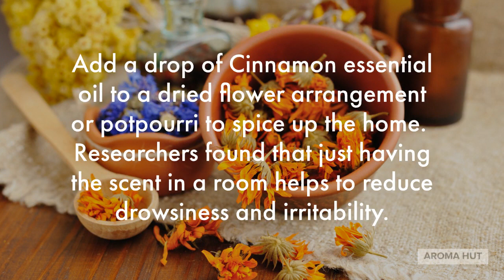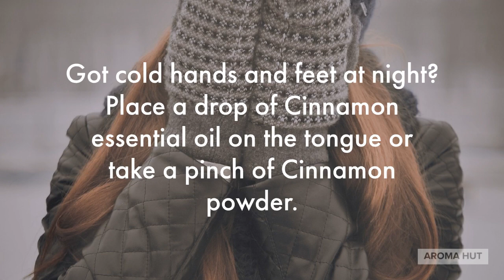How to Use Cinnamon Essential Oil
Cinnamomum zeylanicum, Cinnamon’s botanical name, comes from trees native to China and Southeast Asia. Obtained from its bark or leaf, the reddish-brown spicy oil warms the heart with its ability to help the melancholia and lift one’s spirit from depression caused by lethargy and lack of vitality.  Cinnamon is revered for its antiseptic properties and is best known for the treatment of stomach ailments including a sluggish digestive system, flatulence, and intestinal disorders. Other ways for how to use cinnamon essential oil is for head lice, concentration, athlete's foot, candida, lower blood glucose, and muscle aches and pain.

CHILDREN'S BOOKS BY REBECCA PARK TOTILO